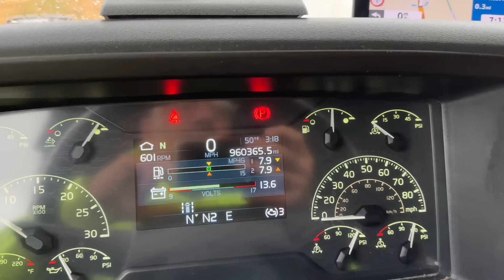DEU POLÍCIA NO PÁTIO DO POSTO 😱 CHOCADO COM ESSA RELIQUIA QUE EU ECONTREI NA ESTRADA 😃